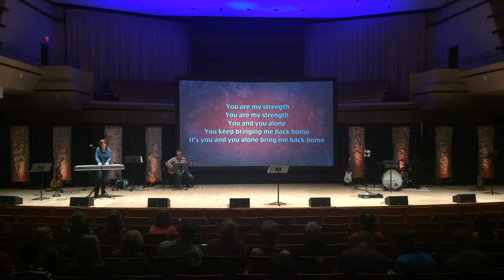Please Be My Strength - Cover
Performed at Community Christian Church Naperville Downtown Campus - Week 3 of "Love Can" Series.